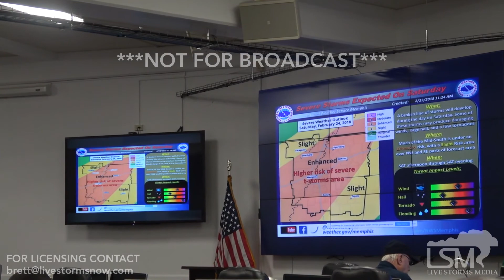2-23-18 Memphis, Tennessee Interviews With NWS and EMA Concerning Active Flooding And Severe Threat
Interviews with the Warning Coordination Meteorologist at NWS Memphis Mr. Gary Woodall and the Deputy Administer for the Shelby County EMA, Mr. Levell Blanchard.

Discussion topics include ongoing flash and river flooding, as well as potential for severe weather on Saturday, 2-24-18.

After the interviews, a couple of small b-roll clips of the NWS Office, a dome radar, and the EMA building are included.